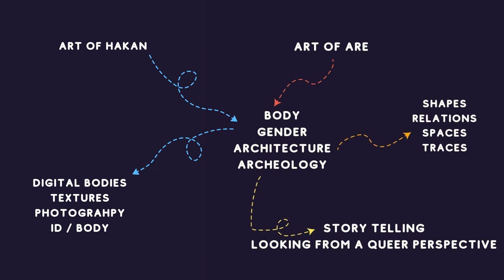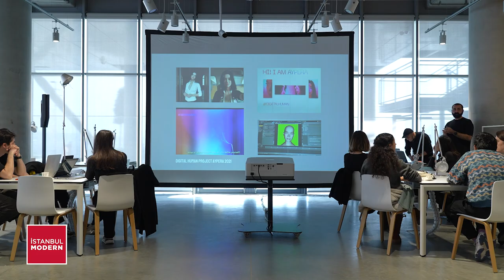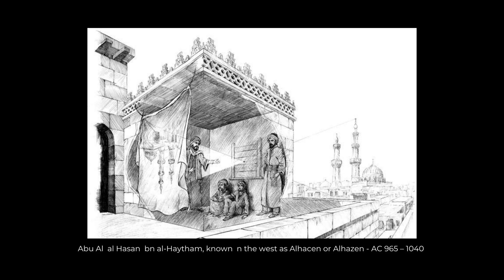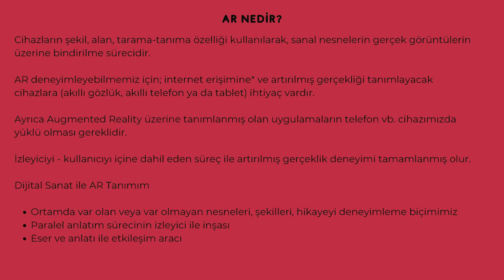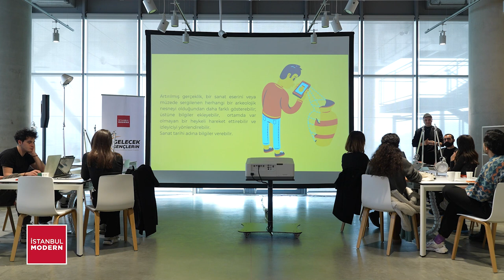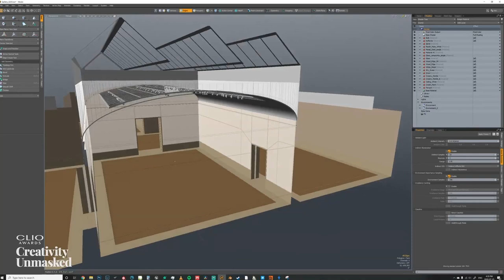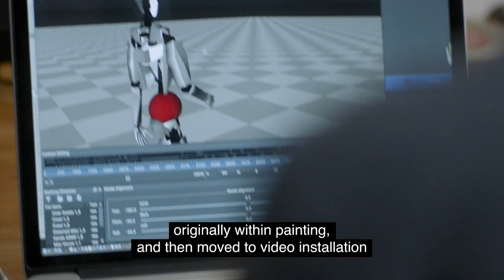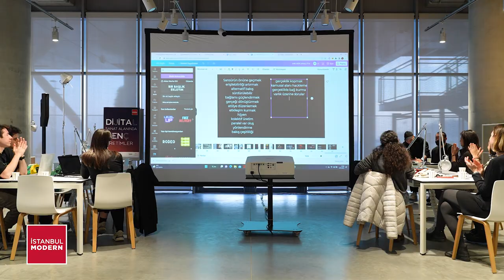Dijital Sanat Alanında Genç Üretimler – Ahmet Rüstem ve Hakan Sorar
İstanbul Modern farklı disiplinlerde üretimlerini sürdüren genç sanatçıları dijital üretimler odağında buluşturdu. Müzenin bu alana odaklandığı ilk proje olan ve bir etkileşim alanı olarak kurgulanan “Dijital Sanat Alanında Genç Üretimler”, önümüzdeki yıllarda müzenin genç sanatçılarla gerçekleştireceği çok yönlü çalışmalarla ilgili de ipuçları veriyor.

Program kapsamında Ahmet Rüstem ve Hakan Sorar yürütücülüğünde düzenlenen atölye, her geçen gün kullanım alanları genişleyen artırılmış ve sanal gerçeklik çalışmalarını sanat odağında ele aldı. Sanatçılar, kendi üretimlerinden de örneklerle bu teknolojilerin sanat üzerindeki etkisini ve izleyicinin yapıtlarla etkileşimindeki yeni olanakları değerlendirdi.